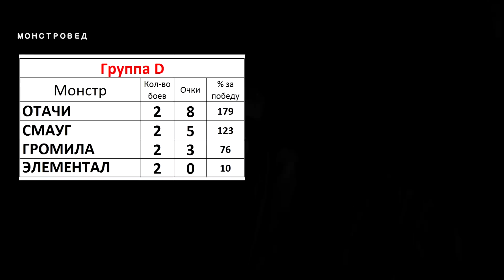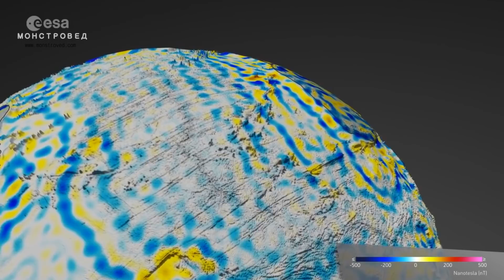МОНСТРОВЕД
Я уезжаю в сентябре искать новых монстров. Турнир будет продолжен в октябре. Но в этом месяце тебя ждут новые интересные видео.